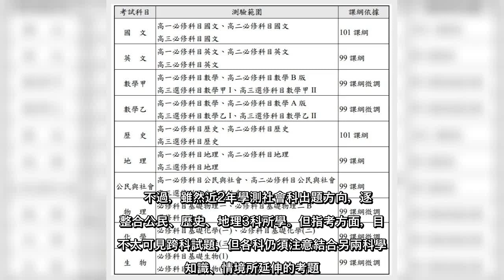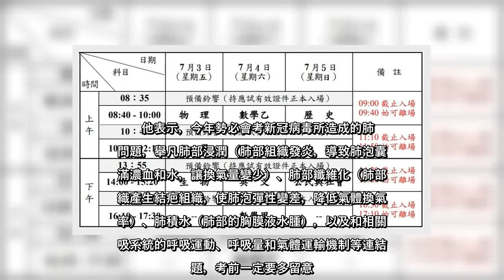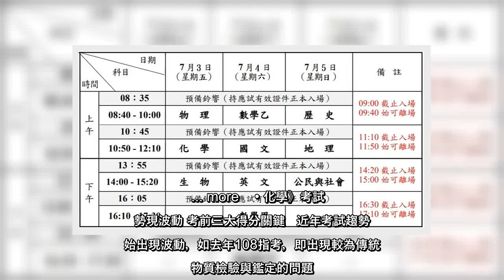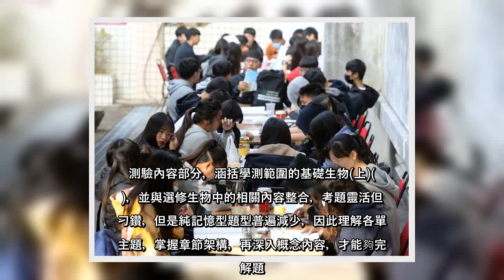✅ 109大學指考將於7月3日(五)~5日(日)舉行，報名人數有4萬3753人，比起去年4萬9119人，少了5366名考生。大學招聯會分析，主因是少子化趨勢，以及甄試入學分發率提高。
✍ 109大學指考將於7月3日(五)~5日(日)舉行，報名人數有4萬3753人，比起去年4萬9119人，少了5366名考生。大學招聯會分析，主因是少子化趨勢，以及甄試入學分發率提高。   為了因應防疫需求，今年109指考考生應試須全程配戴口罩，口罩由教育部發放給所有考生，強調配戴口罩時鼻梁壓條要壓緊，若口罩上端從鼻梁滑落時，監試人員會提醒考生戴好，但若故意不戴口罩或直接將口罩拉下，將會通報考試委員會，最嚴重該科目將「零分」計算。進入試場亦有須量測體溫等相關考試規定。   109指考應試日期與考科時間   109大學指考Fighting!Countdown   7月17日將會寄發成績單，並可於網路查詢成績。    109大學指考考試範圍    • 國文》全卷1萬字 命題4趨勢、必考時事看這邊   107指考起國文科取消寫作測驗而改為全選擇題題型   指考不考寫作測驗後，選擇題的取材、文字敘述會更進階，且全卷閱讀量達1萬字，單題也可能出現約500字的長文，如何快速閱讀、精準答題，將是考生最大的挑戰之一。   命題可歸納出4大趨勢：整合力、情境化、跨領域、跨學科   考前衝刺著重要點：熟讀教材選文、複習容易失分的題型   可能入題的時事議題角度，例如影視作品「做工的人」可與柳宗元人物小品、劉基寓言的古今對照，呈現職業裡深刻的人生體悟與尋常敘事裡的人生智慧。今年新冠肺炎疫情，也與建安文學時空相仿，例如當時瘟疫導致建安七子凋零，還有不少社會救助與經濟振興策略都有解民倒懸的慈愛關懷。此外，美國總統川普稱台灣為「筆尖」，可能與說服類「諫逐客書」、「燭之武退秦師」、「勸和論」等課內素材結合。   甫過世的作家楊牧、鍾肇政、於梨華、楊逵次子楊建、屏東作家郭漢辰等，也可能出現向作家致敬的考題。   ... more    • 英文》掌握四大訣竅 不怕英文考題圖多字也多   1. 面對長文，耐心是得分關鍵   2. 看懂上下文情境，比「背多分」更多分   3. 作文懂得「開門見山，邏輯連貫」   4. 考前十天做考古題   近六年的指考考古題可複習一遍，掌握指考方向與趨勢。詞彙方面，程度好的閱讀「高中英文參考詞彙」level5和6，程度較差的閱讀level3到level5。一天做兩到三篇的閱讀測驗，從中記誦單字。此外翻譯每天都要練習，一天可做個一組兩句。每兩天寫一篇作文，但不是寫完就算，而是 ...